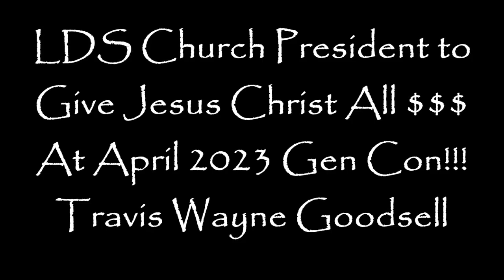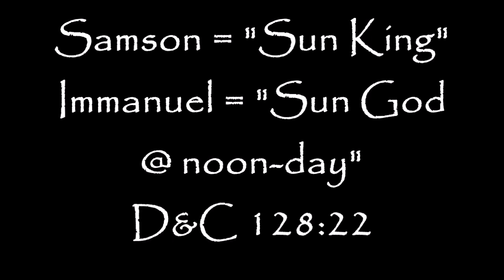LDS Church President to Give All $$$ to Jesus Christ @ April 2023 General Conference!!!